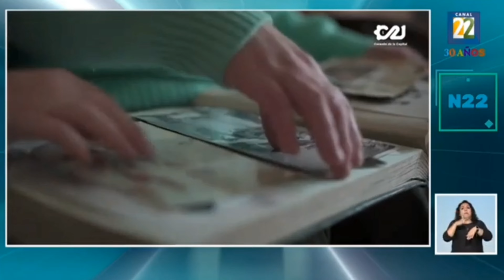Programa 6 ensayos sobre la memoria por Capital 21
Información transmitida el miércoles 11 de octubre del 2023 en Noticias22 por Canal 22